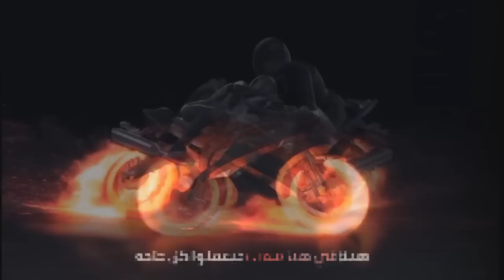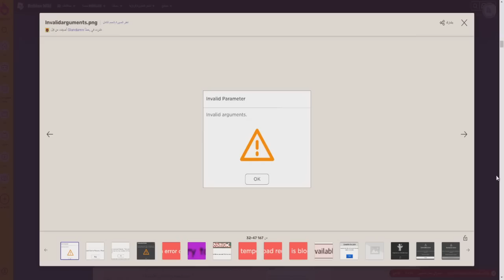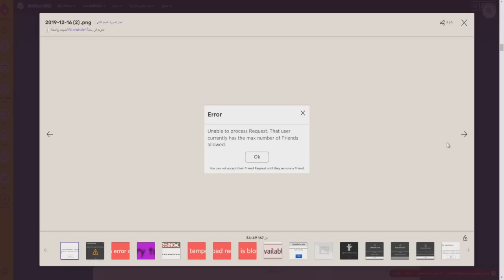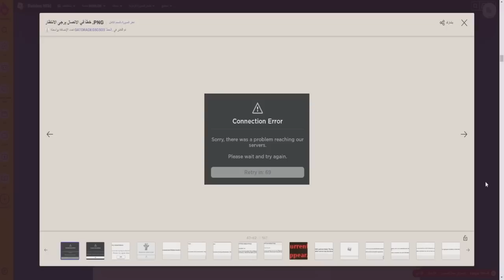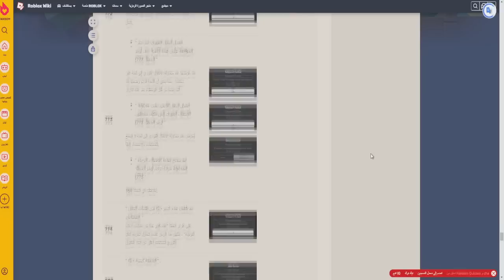اسوء رسايل ظهرت في لعبة روبلوكس الجزء التاني !! ( صدمتني )😱🔥